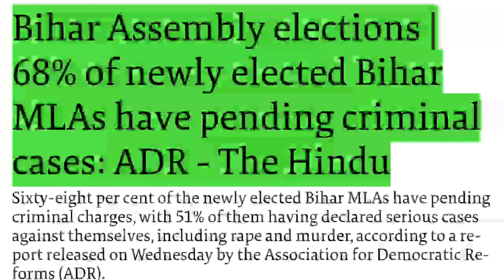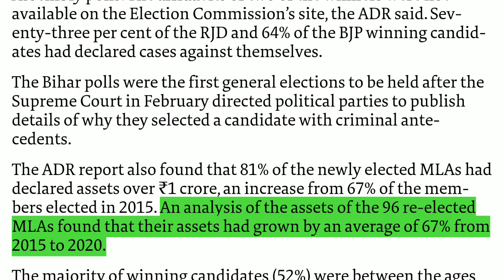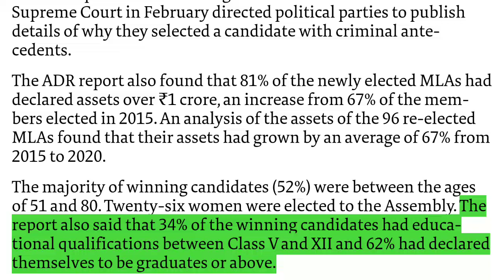Bihar Assembly elections | Nearly two thirds of winning candidates have criminal cases against them: